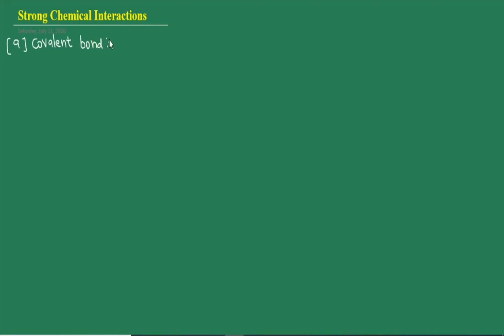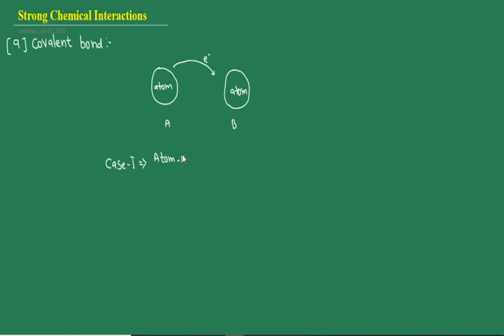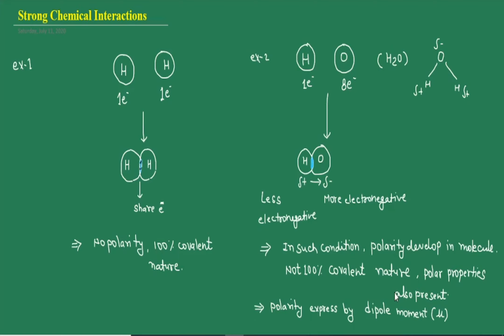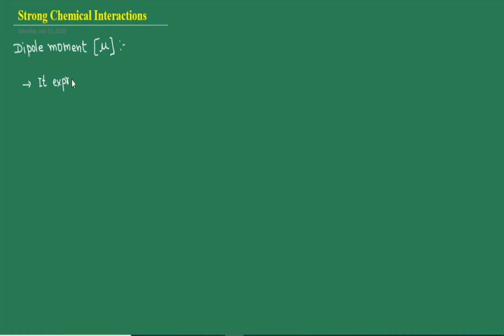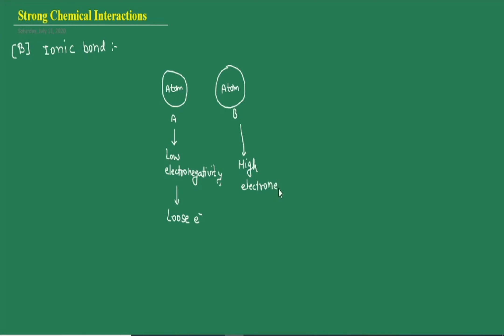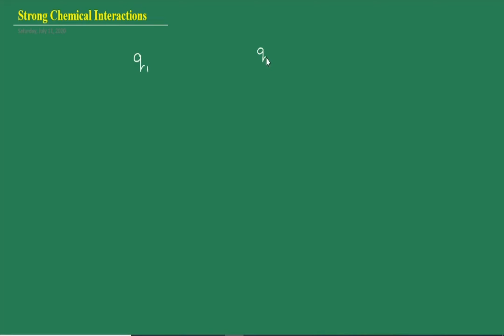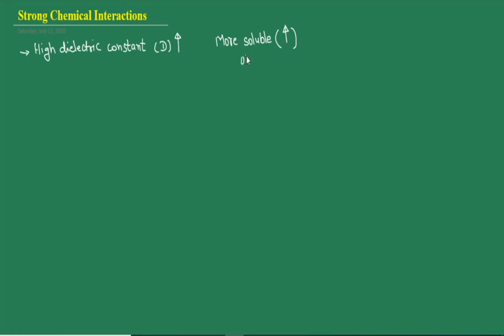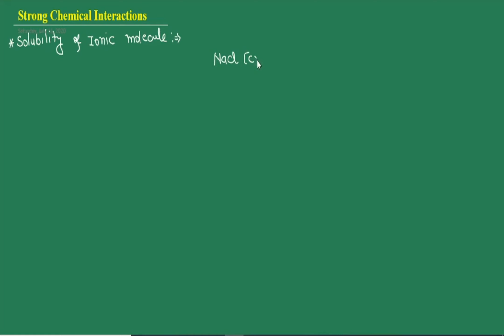Covalent & Ionic Bond in Biology II Strong Chemical Interaction (Lecture-01)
Basic introduction of covalent and ionic bond in biology is covered here in the context of NET-CSIR exams and complete understanding for biochemistry.